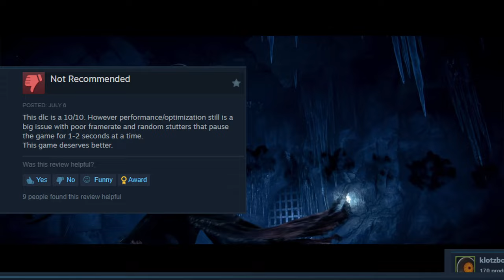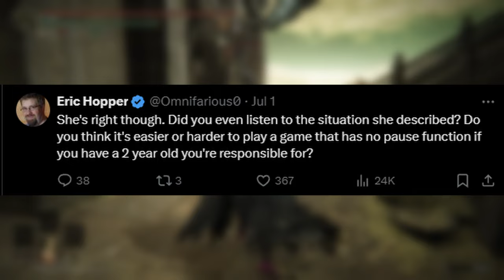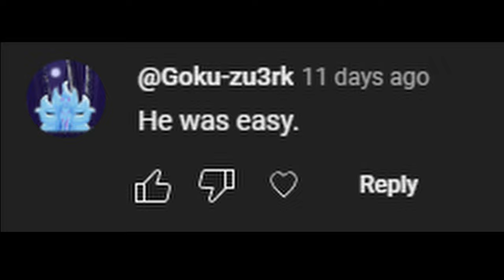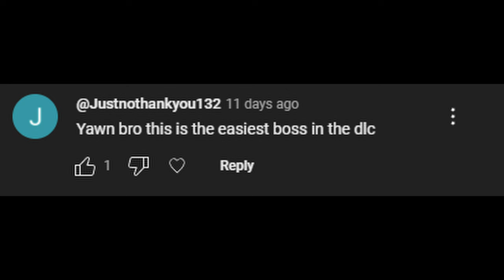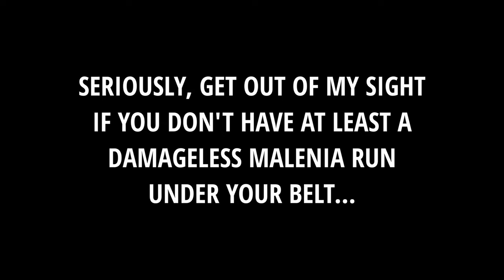THIS GAME IS AMAZING! (I hate it) - Elden Ring DLC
I beat the Elden Ring DLC (Shadow of the Erdtree) after playing it for a long time. I know everyone already beat it one day after the game came out, but I'm just not as good as them... :(

In this video, I briefly address the recent dramas around the DLC even though nobody cares anymore. I also address my own personal criticisms of the DLC and what I like about it. This is a very philosophical and in-depth look into the game, and everyone should take this video very seriously. My opinions are law, and my jokes reflect who I am as a person in the real world.

I still suck at these scripted vids, but I think I'm slowly finding my script voice. Still sounds weird to me. I'm working on it. I'll probably start working on the DLC adventures of Sword Master Green after this. Or I might just move to the next game. Let me think about it.

This also took so much longer to edit than I thought it would. Respect to the dudes that make videos like these except like 4 hours long instead of my measly 8 minutes. RESPECT.

★Instagram (you can search TremaVids)

Elden Ring DLC OST
A Chase Across Borders - Bonnie Grace
Airborne Motion - William Benckert
Can't Fight the Feeling - Flux Vortex (outro)
Das Hotel - Sugoi
Every Moment - Megan Wofford
Himothy - Katori Walker
Initialise - Laura Platt
Just Because - Magnus Ringblom Quartet
Misotsuchi no Tsurara - Martin Klem
Swank Attack - Guustavv
Trumpet Voluntary - Traditional
Vintage Dream - Mathilda June
Yellow Leaves - Nocturnal Spirits
Radahn  The Promised Consort Theme